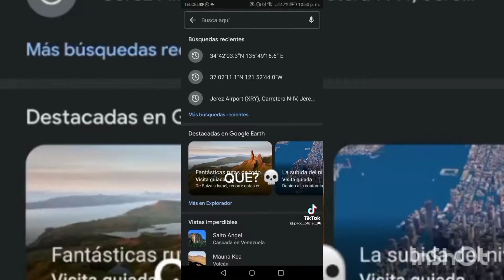Backrooms en Google Maps